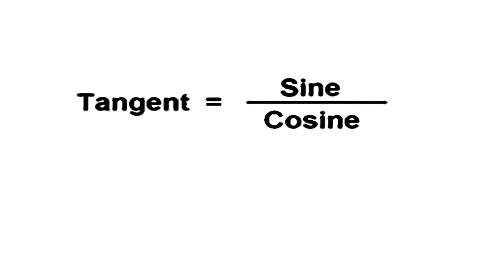Talk Triggy To Me